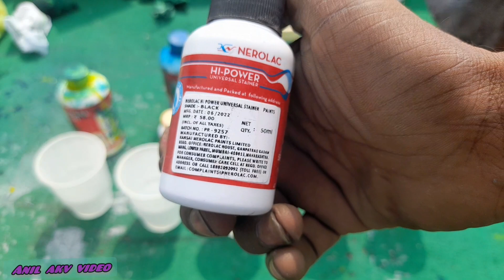wall putty mai mix kar Lo paint ki jarurat nahi